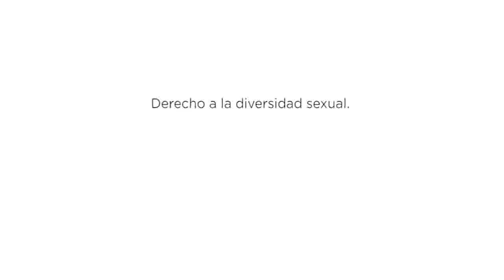Videoclip 'Analogía' Campaña Campaña por la diversidad sexual y la no discriminación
Ganador del Primer Concurso Nacional Arte y DDHH,
Campaña Campaña por la diversidad sexual y la no discriminación Quilicura Televisión canal Comunitario